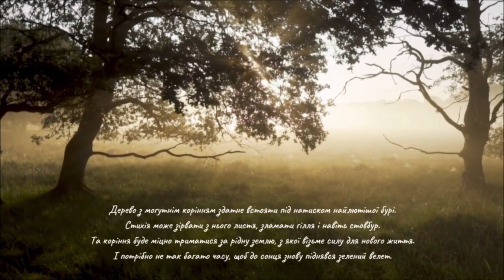САМІЙЛО (Ярослав Яріш) - аудіокнига уривок з книги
Так за молитвою хлопець і не помітив, як із Глибокої балки випірнула Смерть.

Це була старезна баба, замотана в чорну хустку, із косою за плечима. Вона рушила було до Івана, мугикаючи собі під ніс пісеньку:
— У чорній хустці по капусті Смерть біжить,
А капуста аж тріщить...

Раптом пісенька обірвалася на півслові: стара наштовхнулася на невидиму стіну.

— Що за біда? — не зрозуміла кістлява.
Пішла з іншого боку, одначе й тут незрима сила захищала козака. — Певно, зарано, козак іще живий, — мовила Смерть. — Що ж, завтра прийду.
І пішла собі геть.

— Спочатку ти переможеш свою ненависть: станеш на бій із нею й переможеш її.

Ти виростеш більшим, ніж є, станеш ширшим у плечах. Тоді повернеш собі любов, а ненависть остаточно відпустиш і подякуєш їй за урок.

Ти станеш воїном без ненависті й чистим духом. Твоя духовна міць стане твердішою за залізо. Потім ти переможеш ворога без бою, а лише силою свого переконання.

Так ти станеш характерником, одначе це буде лише початком твоєї дороги.